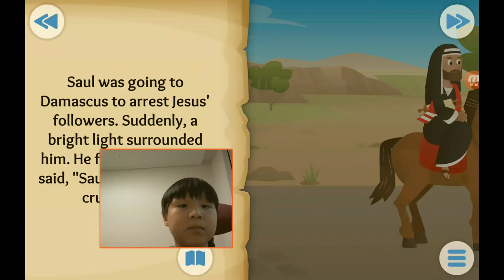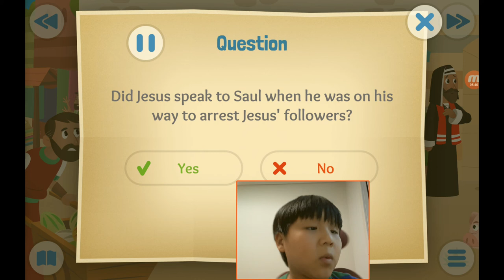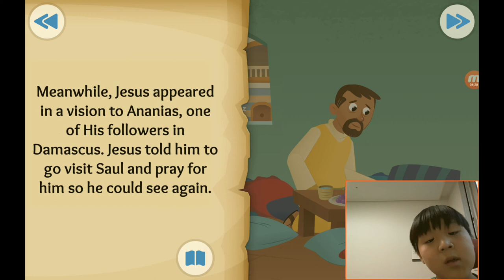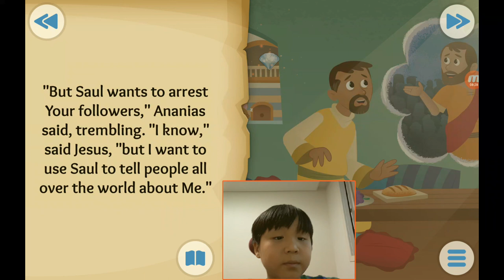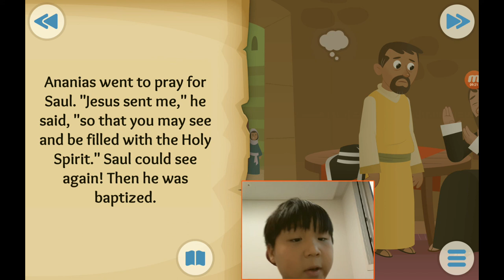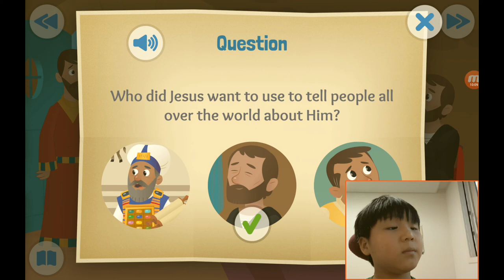‹Kids›Soo：성경이야기, 20200827 From Enemy to Friend about Paul meets Jesus in Acts 9